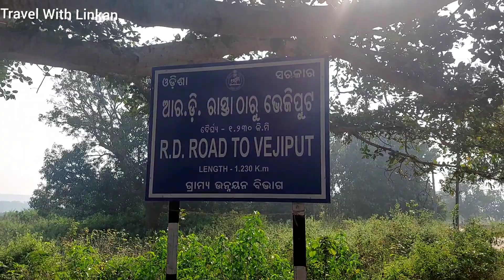Mission Failed😭😭😭||Gojabari pandaba Gumbha|Haladia Khordha|Best place near Bhubaneswar#Bhubaneswar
Hy , I am Linkan kumar Mishra. I usually make vlog on my lifestyle, travelling, unboxing & share my life learning lessons to my viewers.